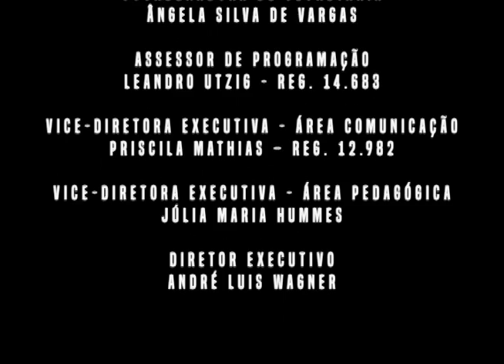Revista 53: Agenda (05/07/17)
Confira agora as dicas para esse fim de semana.